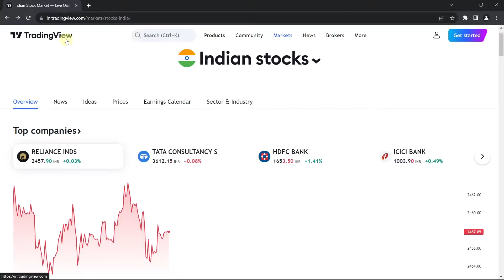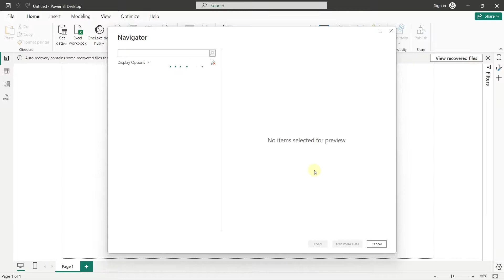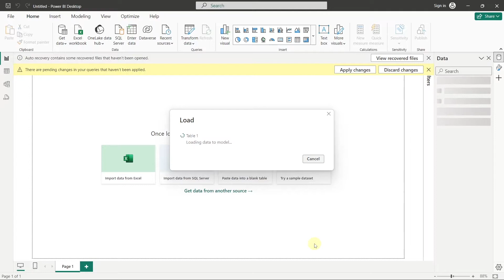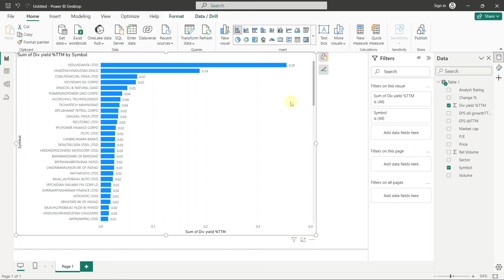How to get LIVE data from Website | Power BI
About Video - Unlock the potential of web data in Power BI! 🚀 Learn step-by-step how to seamlessly connect and integrate web data into your Power BI dashboards. In this short tutorial, we'll cover the basics, from importing data to crafting impactful visualizations. Elevate your analytics game with the power of real-time web insights.

What you can do in this sheet
➟ How to connect web pages with Power BI
➟ Connect to a web data source